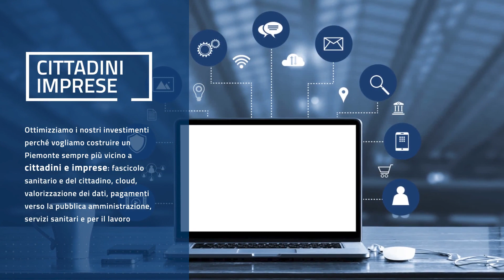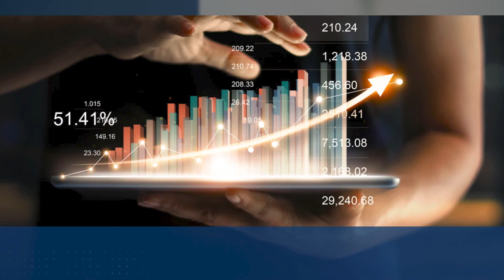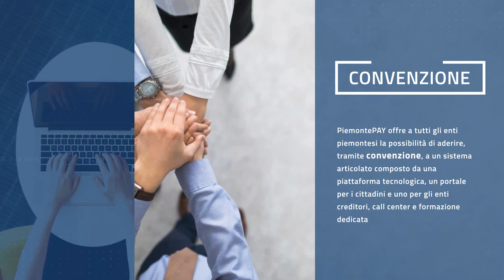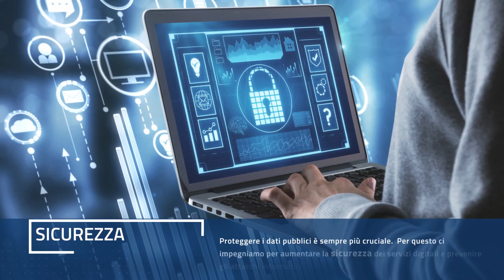Scopri i servizi digitali della Regione Piemonte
Dal fascicolo sanitario elettronico alla prenotazione di visite ed esami, dal pagamento del ticket sanitario al ritiro dei referti al cambio del medico: scopri in questo video i servizi digitali della Regione Piemonte.  Anche pagare i servizi è semplice, ad esempio con il servizio web del bollo auto ma è anche possibile prenotare on line un appuntamento presso gli sportelli che si occupano di edilizia e tributi. Gestire pratiche in tema di ambiente, energia e agricoltura presso i Centri per l'impiego.